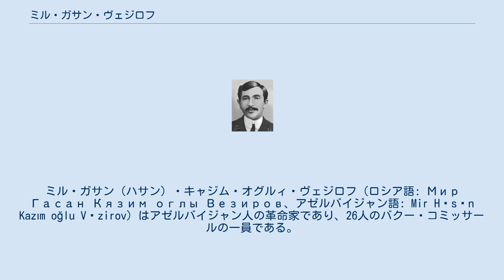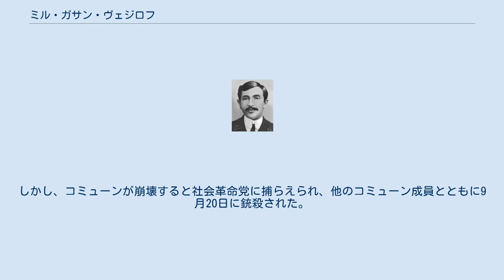ミル・ガサン・ヴェジロフ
ミル・ガサン（ハサン）・キャジム・オグルィ・ヴェジロフ（ロシア語: Мир Гасан Кязим оглы Везиров、アゼルバイジャン語: Mir Həsən Kazım oğlu Vəzirov）はアゼルバイジャン人の革命家であり、26人のバクー・コミッサールの一員である。
 1889年、ロシア帝国エリザヴェトポリ県シュシャで教師の家庭に生まれた。
曽祖父はカラバフ・ハン国のイブラヒム・ハリム・ハンに仕えた高官であった。
地元の実家学校に在学中から革命運動に関わり、政府から弾圧を受けた。
1915年にキエフ商科学院に入学し、その後バクーで教師として働いた。
所属の革命組織は社会革命党であったが、1917年からは第一次世界大戦への参戦継続に反対する左派分派指導者となり、ボリシェヴィキと協同するようになった。
同年初頭の数か月間故郷シュシャで革命運動に携わり、その後バクーへ戻ってソビエト執行委員会メンバーに就いた。
 メディアを再生する コミッサールらの葬儀の様子（9秒頃から遺体に泣きすがるヴェジロフの母が映っている） 翌1918年にバクー・コミューンが成立するとその農業委員に就任した。
同年のムスリム虐殺（三月事件）に関与したとの主張があるが、一方で虐殺を食い止めるために尽力していたとの主張もある。
5月からはバクー郡 (ru) 農民ソビエト執行委員会副議長となり、翌6月18日には不動産の小作農への再配分令に署名している。
しかし、コミューンが崩壊すると社会革命党に捕らえられ、他のコミューン成員とともに9月20日に銃殺された。